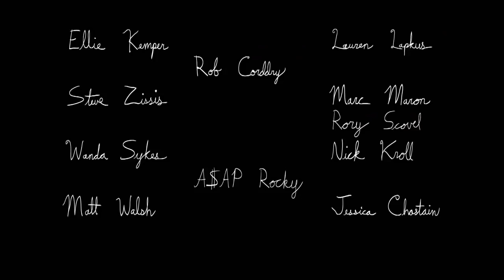ANIMALS Season 1 TRAILER (2016) HBO Animated Series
Alle Infos zur 1. Staffel Animals

Animals ist eine US-amerikanische Animationsserie aus dem Hause HBO. Das Format wird von Duplass Brothers Television produziert. Darüber hinaus übernehmen Mark und Jay Duplass gemeinsam mit Katie Aselton und Nick Kroll diverse Sprechrollen in Animals.